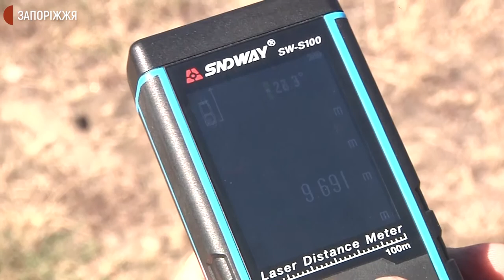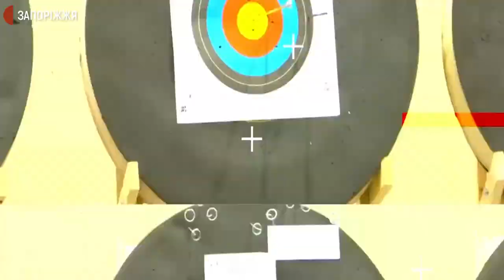Запорізький ветеран АТО дистанційно бере участь у міжнародних мультиспортивних змаганнях | Новини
Запорізький спортсмен, колишній АТОвець та інвалід війни Євген Олексенко у складі Національної збірної України дистанційно бере участь у міжнародних мультиспортивних змаганнях “Ігри воїнів” (“Ворріор геймз”). Він переміг у номінації “пауерліфтинг”, а сьогодні, із відеофіксацією, штовхнув ядро. Як це було — бачили журналісти Суспільного Запоріжжя.